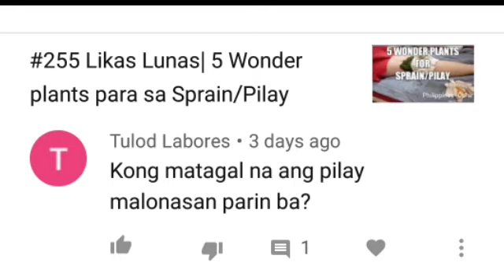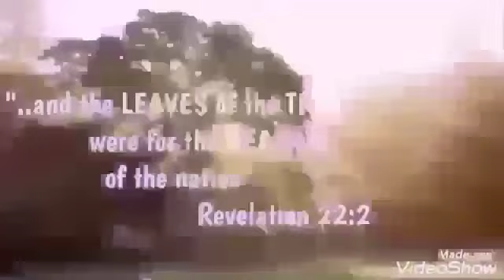#273 Q&A Mabisang halamang gamot sa pilay-sa likod-sa paa-sa kamay| likas lunas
Mabisang halamang gamot sa pilay-sa likod-sa paa-sa kamay| likas lunas

Mabisang halamang gamot sa pilay-salikod-sa kamay
Ang likas lunas ay nagbahagi ng isang channel na makakatuwang sa problemang pilay.
halamang gamot sa pilay, halamang gamot sa pilay sa likod, halamang gamot para sa pilay,
halamang gamot sa pilay sa kamay, halamang gamot sa pilay sa paa, halamang gamot sa pilay sa likod, halamang gamot na gamot sa pilay, mga halamang gamot para sa pilay, mabisang halamang gamot para sa pilay,